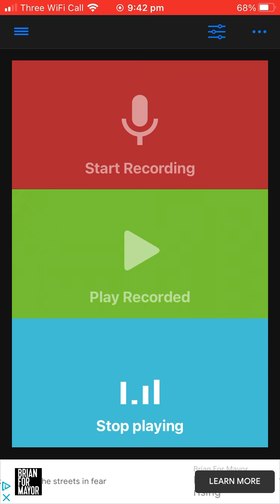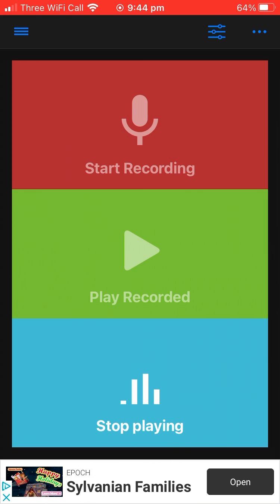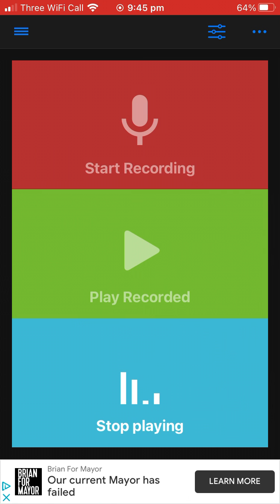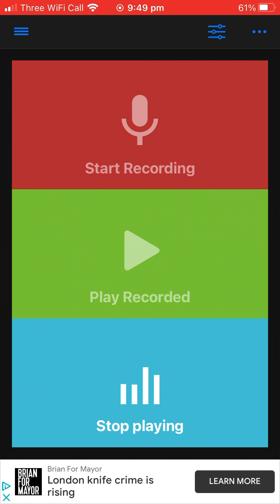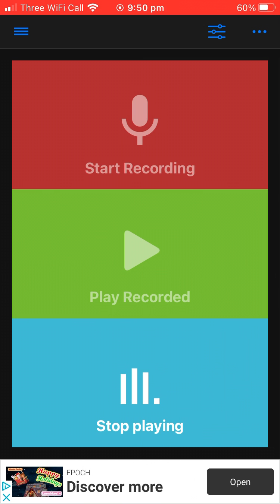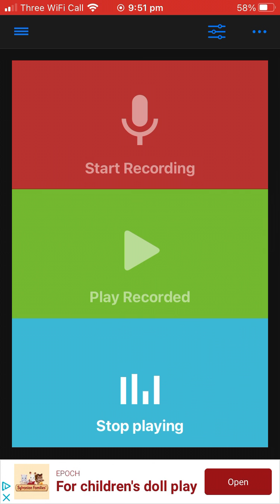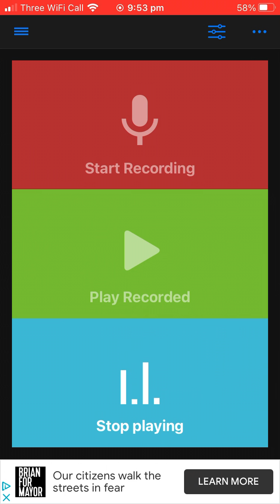Gamer Chad video in reverse (Challenge description)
Try and see if you can hear any messages in the full clip

Credits:
Gamer Chad

I felt dumb while doing this